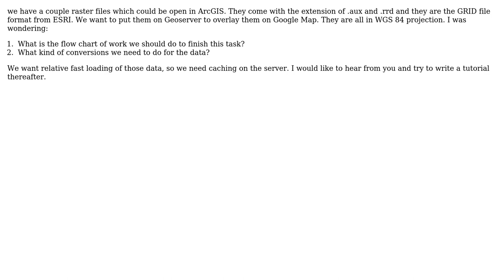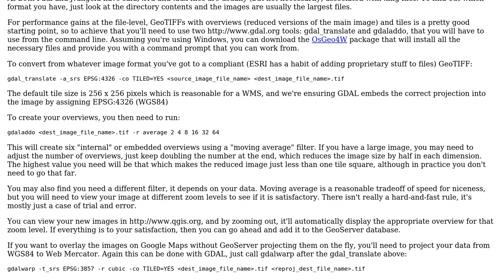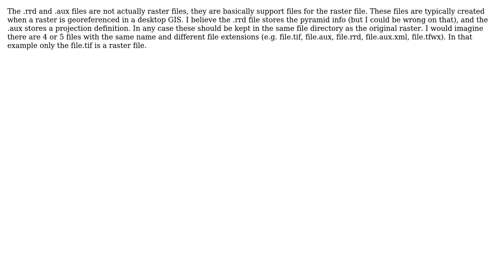GIS: Simple Question: Raster from ArcGIS to Geoserver (3 Solutions!!)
GIS: Simple Question: Raster from ArcGIS to Geoserver

With thanks & praise to God, and with thanks to the many people who have made this project possible! | Content (except music & images) licensed under CC BY-SA | Music | Images & others | With thanks to user Seen user Paul user MerseyViking user jvangeld and the Stack Exchange Network Trademarks are property of their respective owners. You are responsible for your own actions.